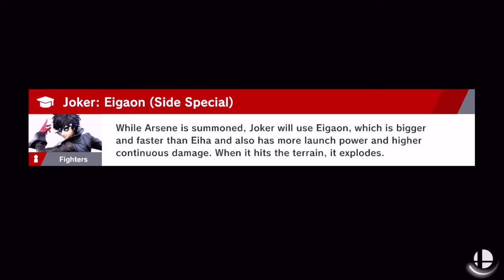Super Smash Bros. Ultimate - World of Light - Del 15 (Norsk Gaming)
Jeg spiller Adventure Modusen i Super Smash Bros. Ultimate som heter World of Light! 😁🎮